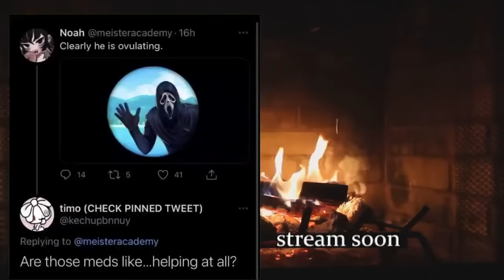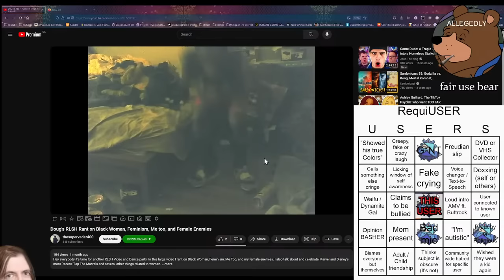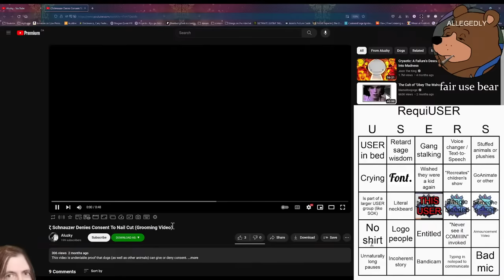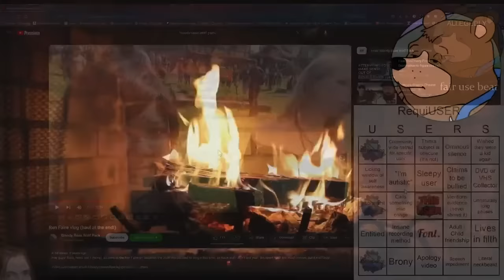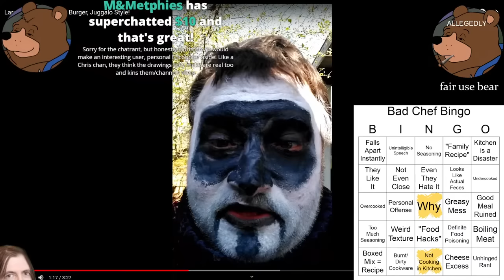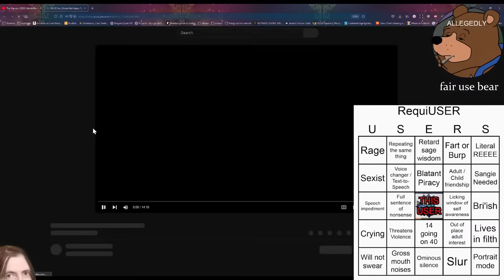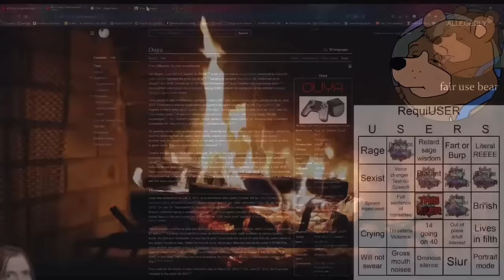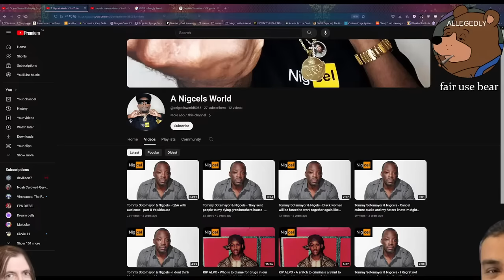Live: Requiem For a User (With Bingo) | DeadwingDork Archive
New Users! New Adventures! It shall be Trasheon's quest to scour the world of Tismala and discover the 7 Golden Users to overthrow the Dark Omni King and free his Dynamite Gal!

Uploaded on January 24th, 2024